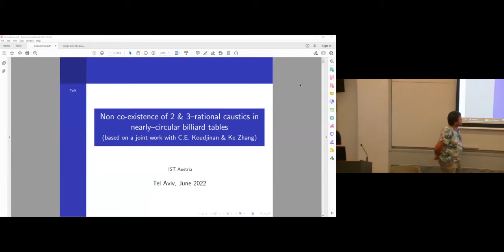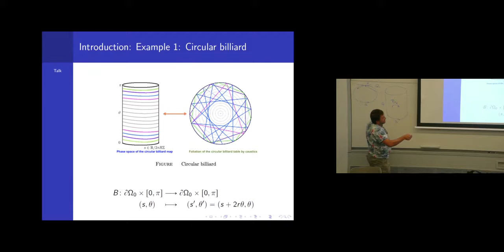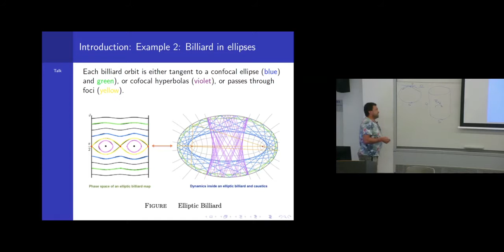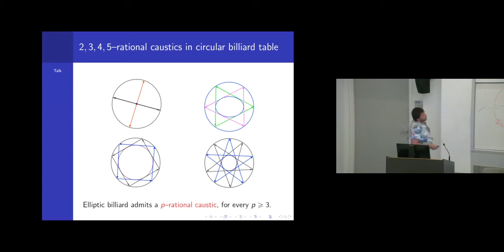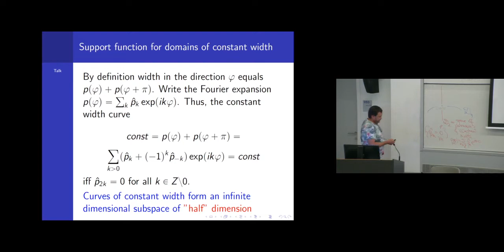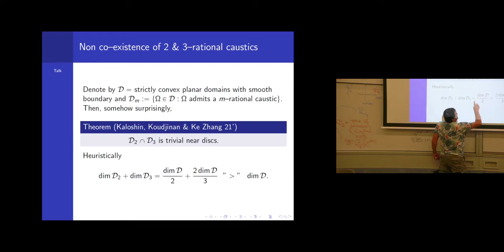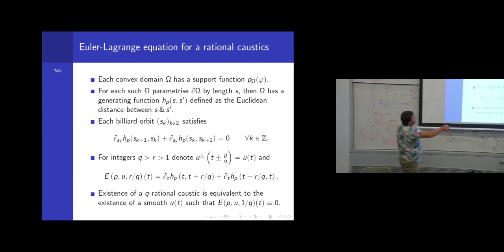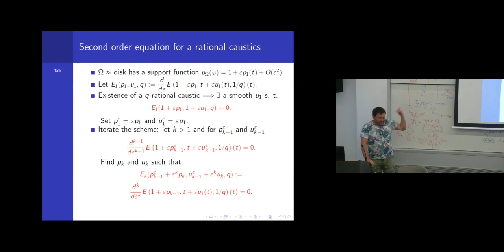Vadim Kaloshin Two and three caustics do not coexist for nearly circular domains